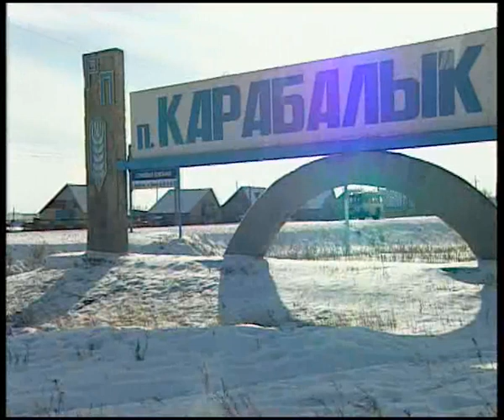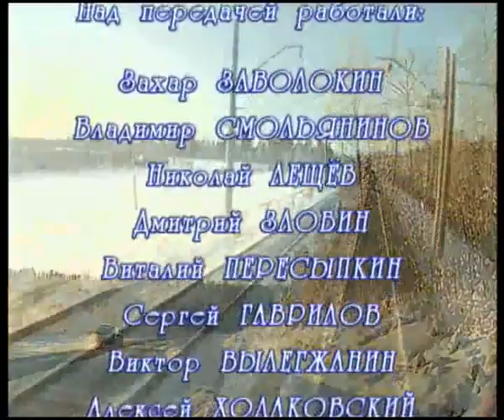Играй, гармонь! | Зимние встречи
Банковские карты:

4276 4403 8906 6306 (СБЕР)

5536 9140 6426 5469 (Тинькофф)

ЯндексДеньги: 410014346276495